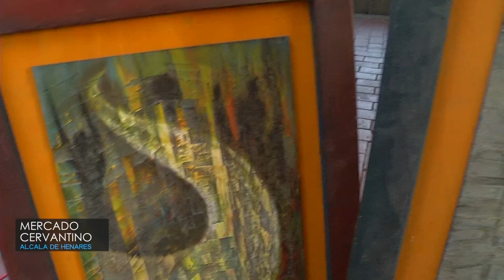TALLANDO EN EL MERCADO